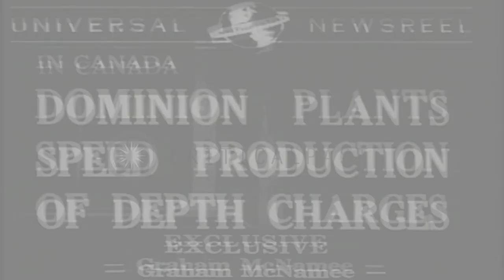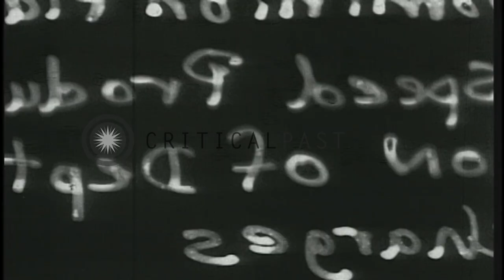Depth charges being manufactured and used in Canada during World War II. HD Stock Footage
Depth charges being manufactured and used in Canada during World War II.

Depth chargers being manufactured in Canada during World War II. Men work in a plant as they manufacture depth charges. Men work on metal pieces. They wear masks as they weld metal cylinders. Explosives being filled into the depth charge. Men push the depth charges on a trolley. A ship at a sea as a depth charge explodes in the background. Location: Canada. Date: October 20, 1941.

57,000+ broadcast-quality historic clips for immediate download.